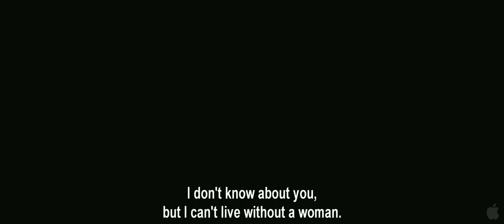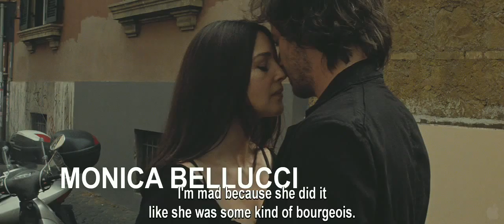A Burning Hot Summer - Official Trailer 2012 [HD]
Genre: Drama

Starring: Louis Garrel, Monica Bellucci, Celine Salette, Jerome Robart

In theaters: June 29th, 2012